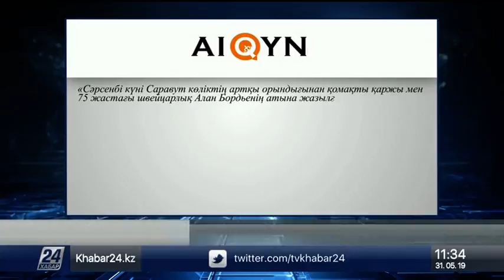Қарқаралыда Құнанбай қажы мен бала Абайға ескерткіш қойылды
Қарағанды облысындағы Қарқаралы қаласында «Рухани жаңғыру» мемлекеттік бағдарламасы аясында Құнанбай қажы мен бала Абайға еңселі ескерткіш қойылды, деп хабарлады «Егемен Қазақстан» газеті.